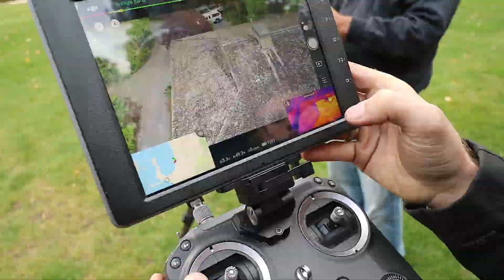Vlog# 20 With Bryce Muench Drone Industrial Applications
A beautiful day with the DJI M210 Drone Industrial Applications